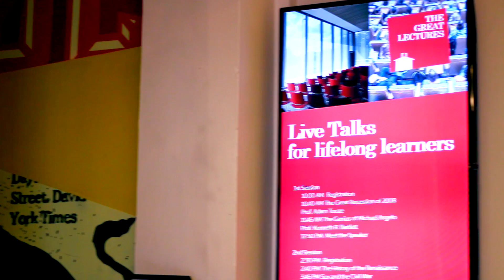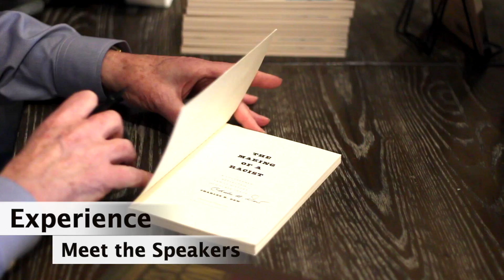Presentation - The Great Lectures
The Great Lectures (TGL) recognizes that learning is a lifelong endeavor. We give you the opportunity to attend LIVE one-hour talks on a range of topics, led by highly regarded professors from top universities. Our forums don’t just inform, but inspire.